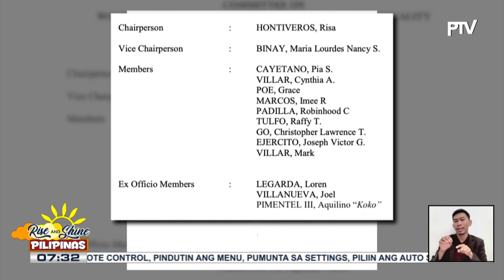Sen. Padilla, pinangalanan ang mga lumagda sa 'objection letter' sa contempt order vs. Quiboloy